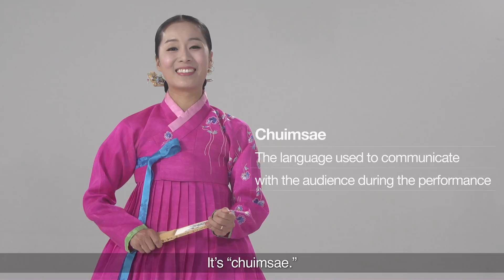Experience Korean Culture_Traditional Music02_Eng Sub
Pansori diva Park Ae-ri introduces the traditional Korean music. Learn about Korean classical music.